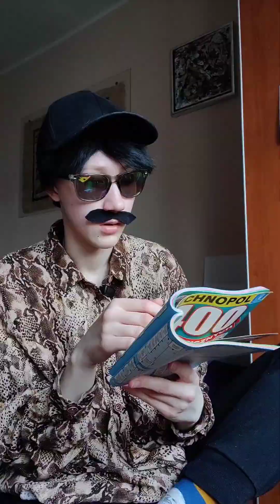House of Chaos EP9 - Spill the tea